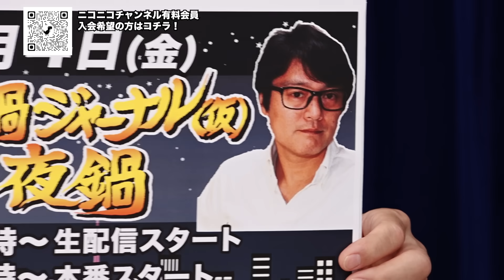第210回闇鍋ジャーナリズム「プーチン排除！？米露が非公式秘密協議で停戦か」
【闇鍋ジャーナリズム】
長谷川さん、髙橋さん、居島さんの３人が
持込みネタ（具材）をトークする「闇鍋ジャーナリズム」

今回の闇鍋ジャーナリズムは
① 長谷川さんの持ち込みネタ・キーワードは「停戦？」

■出演者
　長谷川幸洋
　髙橋洋一
　居島一平

☑️第207回《闇鍋ジャーナリズム》報道しない自由 埼玉暴走クルド人を利用する恐るべき日本人勢力！

☑️第201回《闇鍋ジャーナリズム》ミヤネ屋サンジャポが使い続けるアベガー鈴木エイトの過去を暴露します